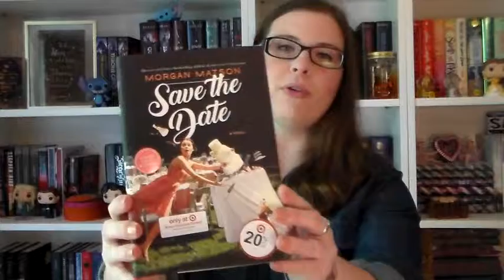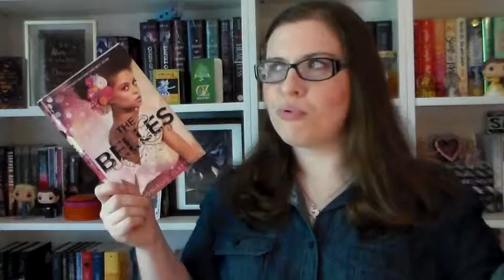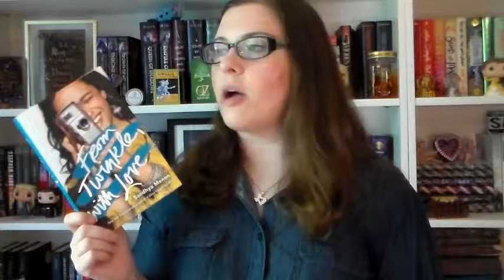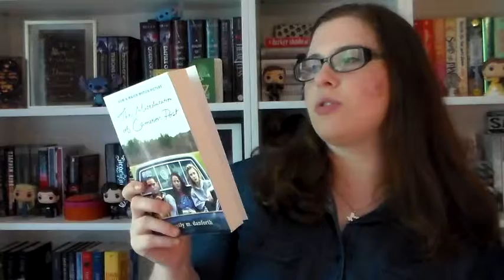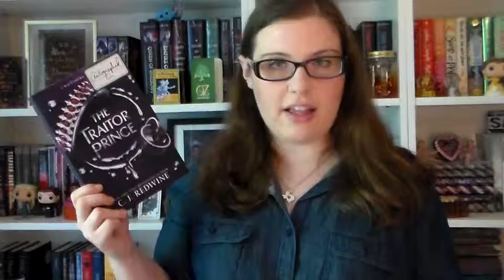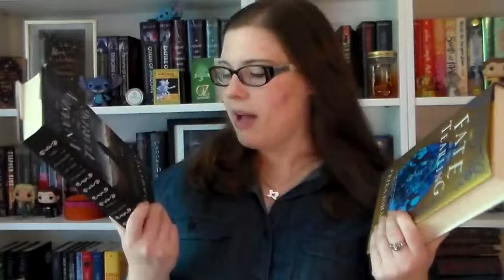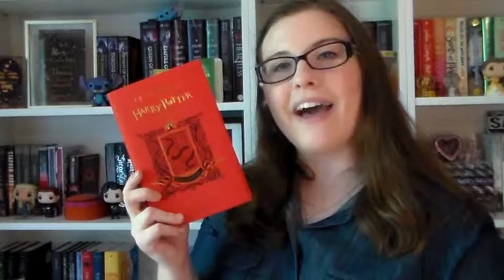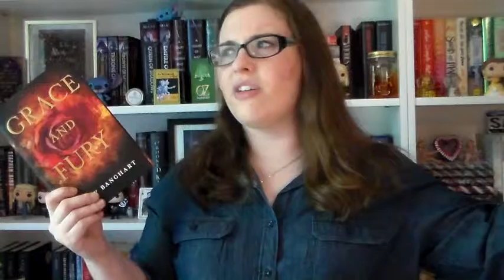Summer Book Haul! [2018]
What book should I read first?